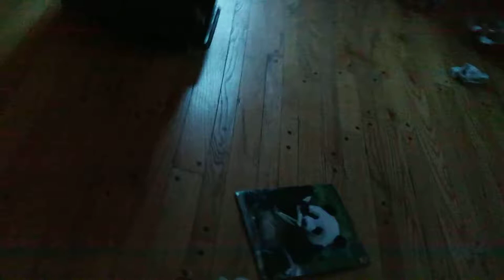Puppy believer? Sugar pie singing believer. Puppy parody.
Hey like believer this one is a puppy vrsion of believer.